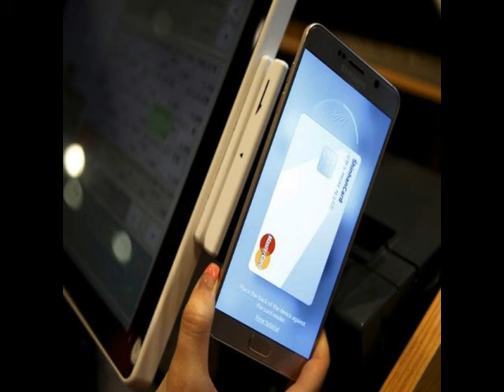AKB Samsung Pay to Support Online Shopping, Wider Range of Devices in 2016